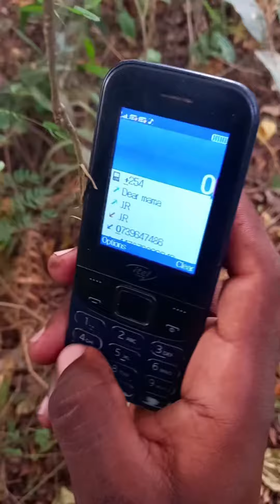Yani ye Kache mamwangiza mimbaa😭😭😭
bado series ipo katikati🤗🤗🤗